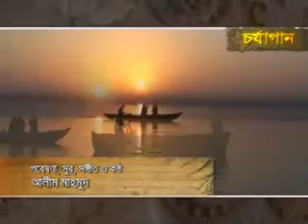চর্যাগান শিল্পী :আলিম মাহমুদ স্যার, সরকারি সা'দত কলেজ করটিয়া টাংগাইল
গান:গঙ্গা জউনা মাঝে রে বহই নাঈ